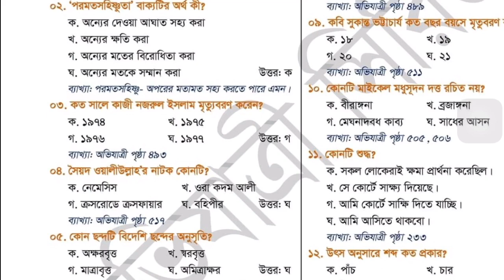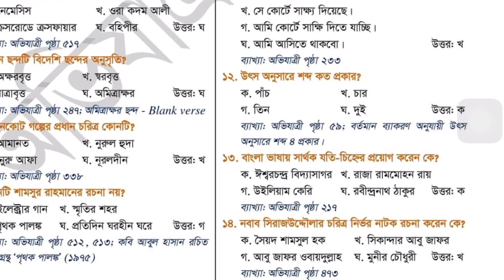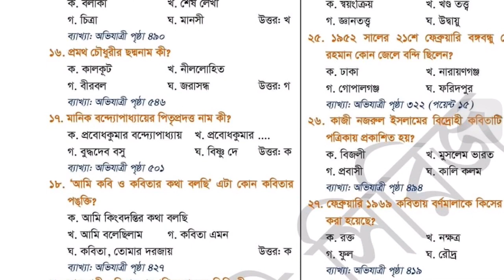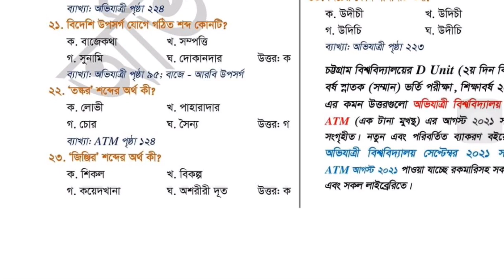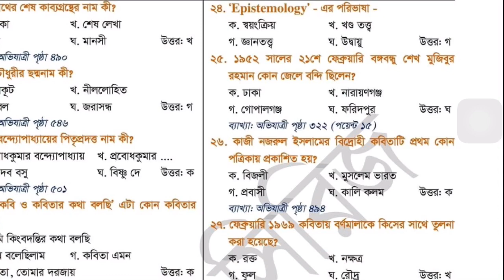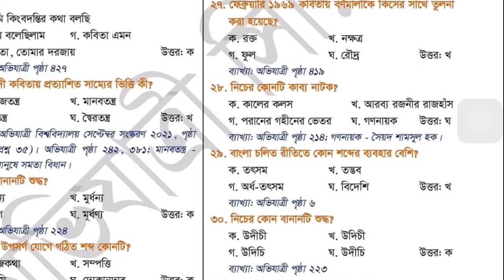CU D Unit Shift 2 Bangla Question Solve 2021|চবি ডি ইউনিট বাংলা প্রশ্ন সমাধান |Chittagong University